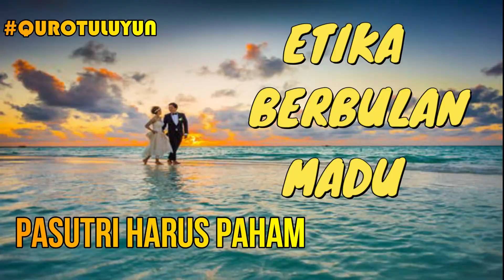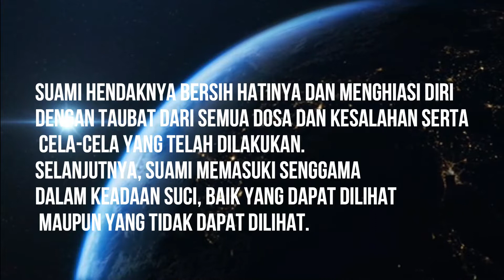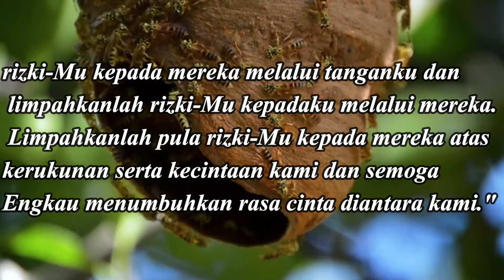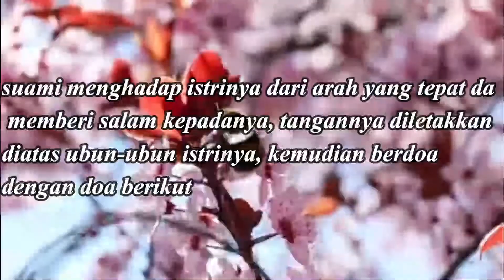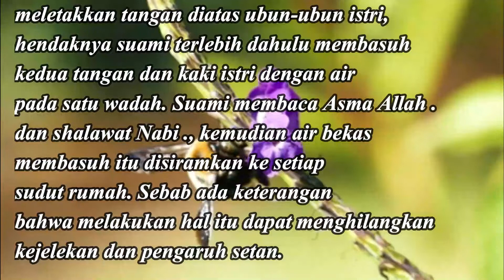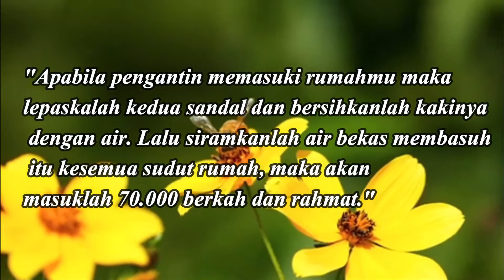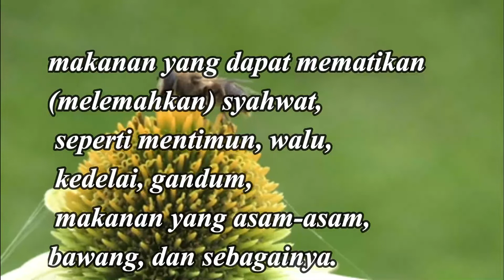ETIKA BULAN MADU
ETIKA BULAN MADU DALAM KITAB QUROTUL UYUN
fathul izar bab jima,
fathul izar praktek,
fathul izar bahasa indonesia,
fathul izar bab jima bahasa indonesia,
fathul izar bab jima bahasa sunda,
fathul izar bab 1,
fathul izar full,
fathul izar adalah,
fathul izar apa,
fathul izar apa itu,
fathul izar alis,
fathul izar apk,
fathul izar alas,
fathul izar kain alas,
fathul izar buya yahya,
fathul izar bahasa jawa,
fathul izar bab 2,
fathul izar ciri ciri wanita,
fathul izar ciri ciri laki-laki,
fathul izar cowok,
ceramah fathul izar,
fathul izar dan qurrotul uyun,
fathul izar dan terjemahannya,
fathul izar dan kain alas,
ngaji fathul izar full,
ngaji kitab fathul izar full,
ngaji fathul izar gus baha,
fathul izar itu apa,
fathul izar isinya,
fathul izar isi,
kitab fathul izar bahasa indonesia,
ngaji fathul izar bahasa indonesia,
fathul izar jima,
fathul izar bab jima bahasa jawa,
ngaji fathul izar bab jima,
kitab fathul izar bahasa jawa,
kitab fathul izar,
kitab fathul izar bab jima,
kajian fathul izar,
kitab fathul izar bab jima bahasa indonesia,
kitab fathul izar tentang wanita,
kitab fathul izar bab jima bahasa sunda,
fathul izar malaysia,
materi fathul izar,
maksud fathul izar,
fathul izar nu online,
ngaji fathul izar,
ngaji fathul izar bahasa sunda,
nadhom fathul izar,
kitab fathul izar bab nikah,
ngaji fathul izar santri putri,
fathul izar part 11,
fathul izar pesantren,
fathul izar perempuan,
fathul izar penjelasan,
fathul izar santri putri,
pembahasan fathul izar,
penjelasan fathul izar bab jima,
fathul izar rahasia wanita,
fathul izar rumaysho,
fathul izar santri
qurrotul uyun,
qurrotul uyun bab jima,
qurrotul uyun bahasa sunda,
qurrotul uyun bab 1,
qurrotul uyun bab jima bahasa sunda,
qurrotul uyun dan fathul izar,
qurrotul uyun fathul izar,
qurrotul uyun gus baha,
qurrotul uyun bab pernikahan,
qurrotul uyun bahasa jawa,
qurrotul uyun bab 2,
qurrotul uyun bahasa indonesia,
ceramah kitab qurrotul uyun,
cerita kitab qurrotul uyun,
ceramah qurrotul uyun,
ngaji qurrotul uyun full,
film qurrotul uyun,
terjemah qurrotul uyun beserta gambar,
kitab qurrotul uyun bahasa jawa,
qurrotul uyun kh marzuki mustamar,
kitab qurrotul uyun,
ngaji kitab qurrotul uyun,
kitab qurrotul uyun bab jima,
kajian kitab qurrotul uyun,
kitab qurrotul uyun tentang bersetubuh,
surahan kitab qurrotul uyun,
kitab qurrotul uyun bab nikah,
buku qurrotul uyun lengkap,
logat kitab qurrotul uyun,
lagu qurrotul uyun,
logat sunda qurrotul uyun,
membahas kitab qurrotul uyun,
membaca kitab qurrotul uyun,
macam kitab qurrotul uyun,
menerangkan kitab qurrotul uyun,
makna kitab qurrotul uyun,
al mahabbah qurrotul uyun,
ngaji qurrotul uyun,
ngaji qurrotul uyun bab jima,
ngaji kitab qurrotul uyun bahasa sunda,
nadhom qurrotul uyun,
ngaji kitab qurrotul uyun bahasa indonesia,
ngaji kitab qurrotul uyun lucu,
ngalogat kitab qurrotul uyun,
qurrotul uyun part 1,
qurrotul uyun part 28,
praktek qurrotul uyun,
penjelasan kitab qurrotul uyun,
pengajian kitab qurrotul uyun,
pembahasan qurrotul uyun,
pembacaan kitab qurrotul uyun,
qurrotul uyun sunda,
qurrotul uyun santri putri,
sholawat qurrotul uyun
bulan madu di awan biru,
bulan madu diatas pelangi,
bulan madu di awan biru karaoke,
bulan madu romantis,
bulan madu ria ricis,
bulan madu diatas pelangi cover,
bulan madu jadi malu,
bulan madu karaoke,
bulan madu awan biru,
bulan madu anandhi dan shiv di kashmir,
bulan madu atta halilintar dan aurel,
bulan madu adella,
bulan madu artis,
bulan madu asli,
bulan madu anandhi dan shiv,
bulan madu ah,
bulan madu bulan madu,
bulan madu bersamamu mp3,
bulan madu bikin malu,
bulan madu bersamamu new pallapa